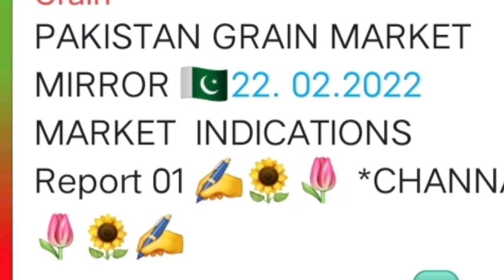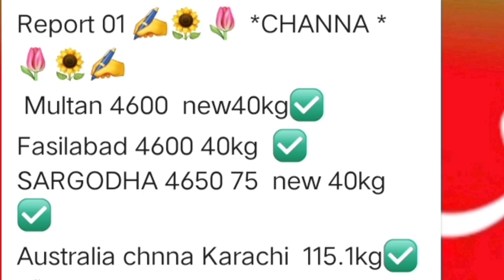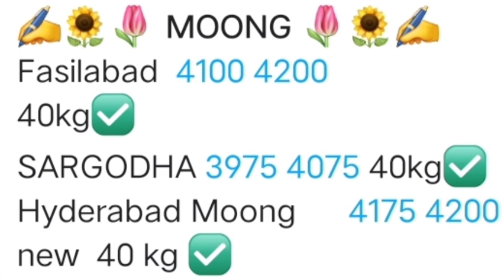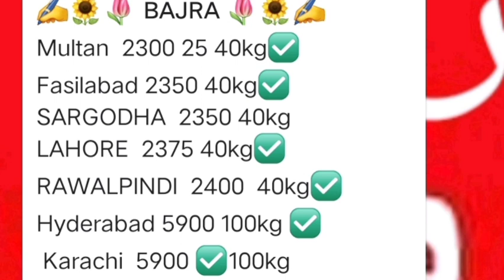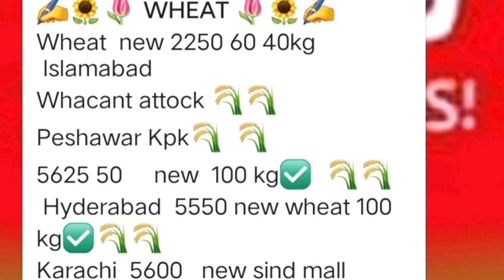today grain 🌾 price in pakistan aaj taza ghala Mandi rate#mong